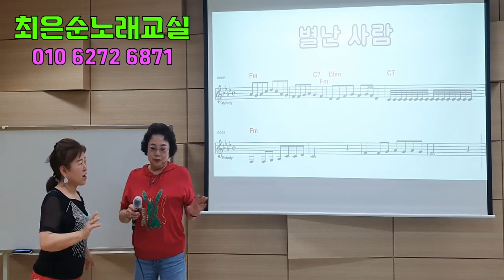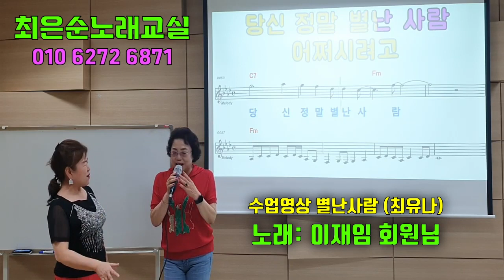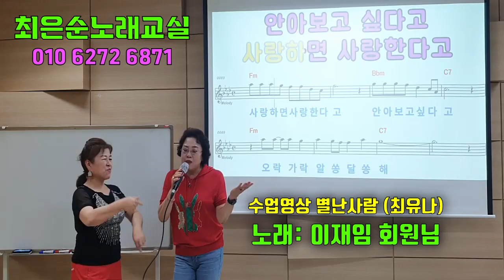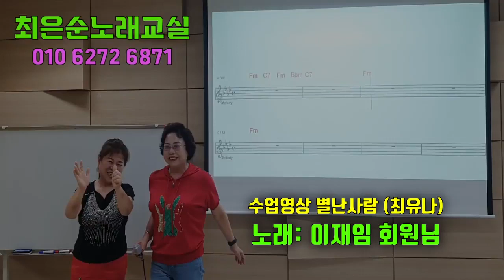별난사람 이재임회원